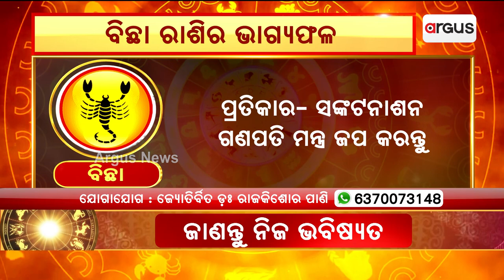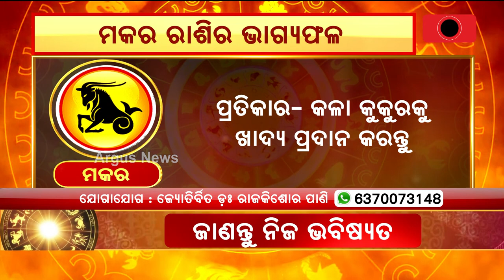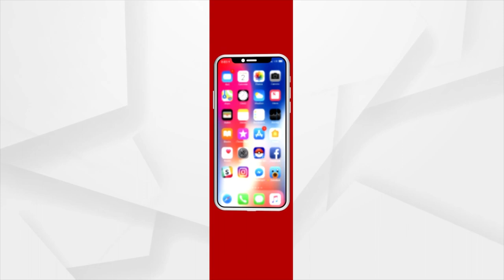10th March Horoscope | Libra To Pisces Astrology Prediction | Argus News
10th March Horoscope | Libra To Pisces Astrology Prediction | Argus News